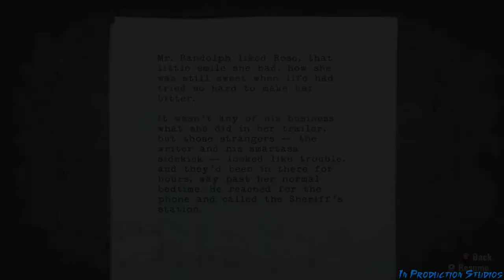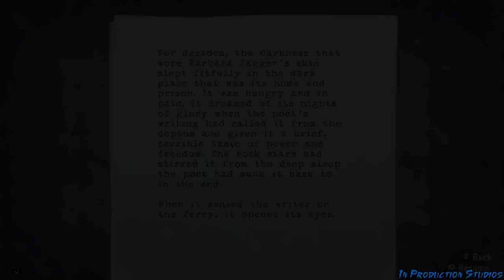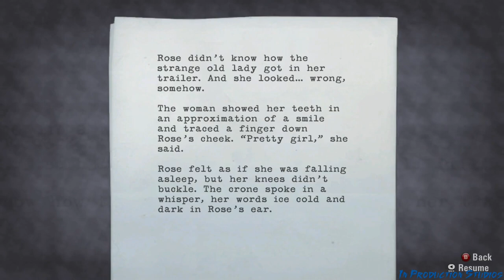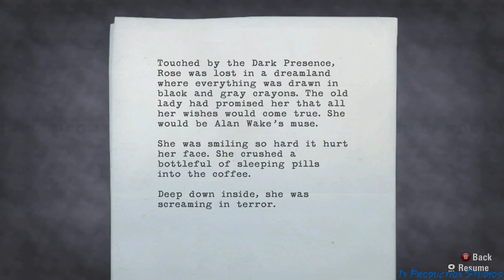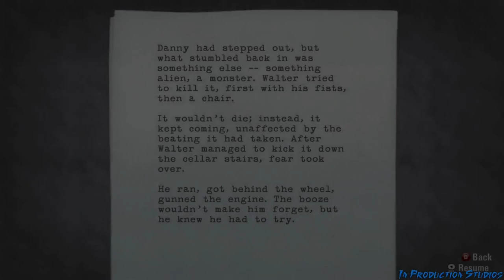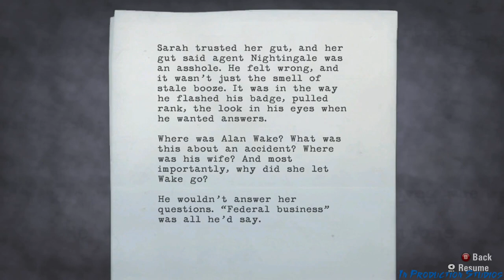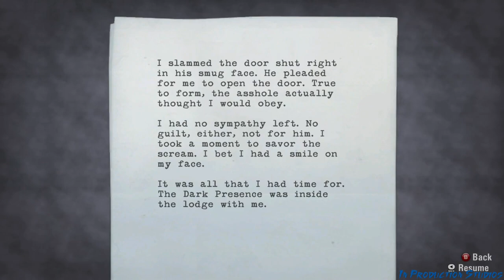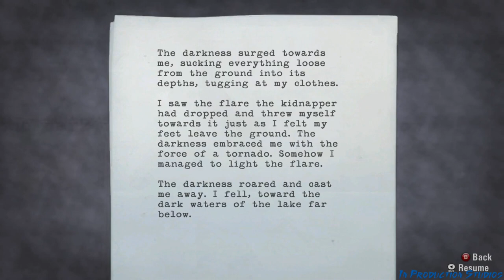Alan Wake: Ransom [Chapter 3 - Part 1] Spoiler Free!!!